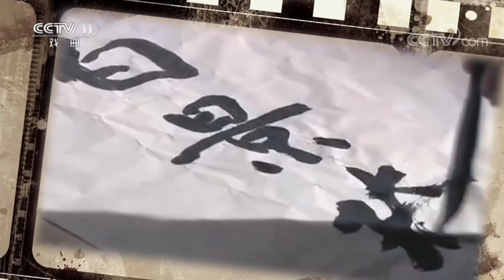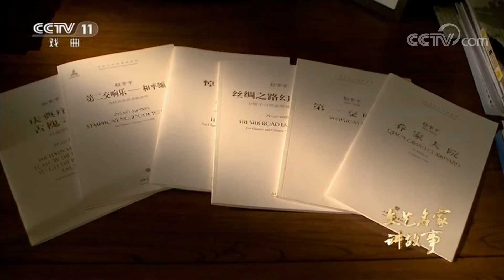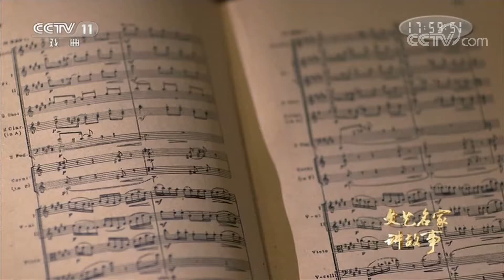《戏曲采风》 20180424 赵季平：一个用音乐说话的人（2） | CCTV戏曲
本期节目主要内容： 赵季平，一个用音乐说话的人。《红高粱》、《霸王别姬》、《水浒传》、《梅兰芳》、《笑傲江湖》、《大宅门》、《乔家大院》等几十部脍炙人口的影视剧音乐都出自他的妙笔。他从八百里秦川走出，用民族音乐这一中国音乐的母语讲好中国故事。

《戏曲采风》是一档集新鲜戏闻，丰富资讯，深入报道于一体的新闻专题类综合节目，及时更新的《剧院风云》带您领略《CCTV空中剧院》台前幕后，随时报道的《梨园快递》网罗戏曲界第一手新鲜猛料，关注每晚《戏曲采风》，尽享日日梨园世界。